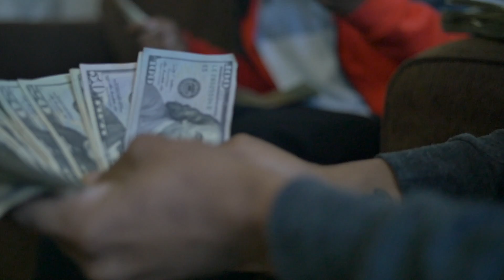Lul Reem "The Most" Official music video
Lul Reem drops the visual for his new single "The Most" shot by @lovebeingstreet. Make sure you follow @lulreem and @shaw_boyz for more.